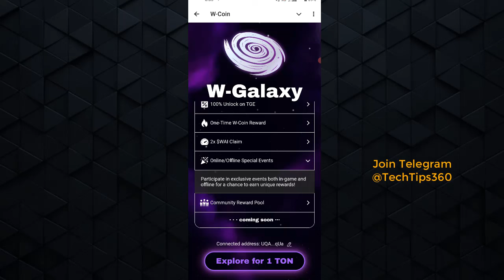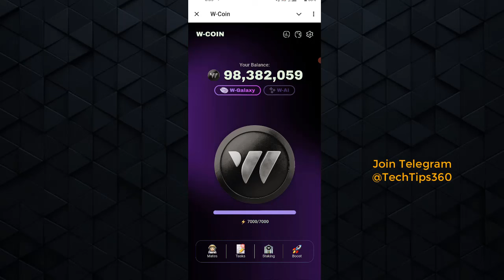W Coin Airdrop 1 TON Transaction লাভ নাকি ক্ষতি ? W Coin Airdrop New Update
Related Search:
w coin update,
w coin new update,
w coin airdrop,
w coin airdrop criteria,
w coin airdrop 1 ton transaction,
1 ton transaction w coin airdrop,
w coin airdrop new update,
w coin listing,
w coin listing date,
wcoin airdrop,
wcoin airdrop criteria,
wcoin telegram mining,
wcoin telegram mining bot,
wcoin airdrop telegram bot,
wcoin token price,
wcoin coin price,
wcoin listing date,
wcoin airdrop listing,
wcoin airdrop listing date,
best telegram mining,
telegram mini app,
wcoin airdrop price,
w coin airdrop date,
w coin listing price,
w coin listing date and price,
w coin pre market price,
W Coin Airdrop Shocks 1 TON Transaction!
What's Behind W Coin's Surprise Listing?
1 TON Transaction W Coin Airdrop vs Traditional Listings
You Won't Believe W Coin Airdrop's New Update!